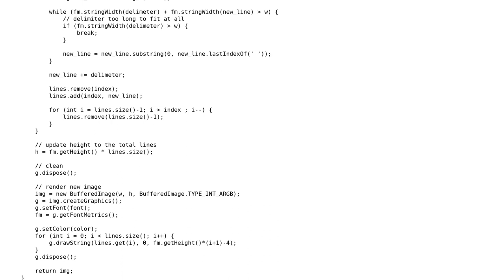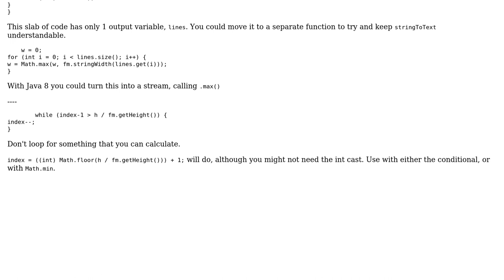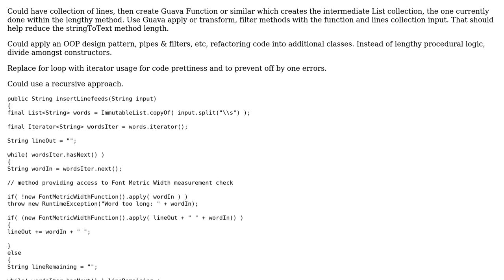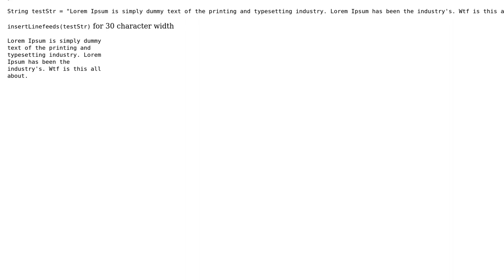Code Review: Custom drawString() for game development (2 Solutions!!)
Code Review: Custom drawString() for game development

With thanks & praise to God, and with thanks to the many people who have made this project possible! | Content (except music & images) licensed under CC BY-SA | Music | Images & others | With thanks to user Vogel612 user Pimgd user kph0x1 user Emz and the Stack Exchange Network Trademarks are property of their respective owners. You are responsible for your own actions.